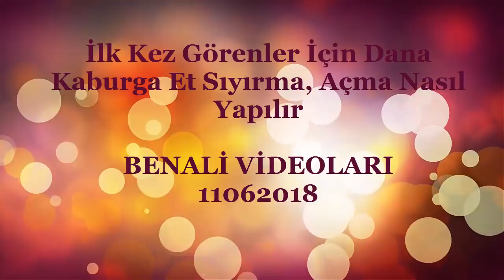İlk Kez Görenler İçin Dana Kaburga Et Sıyırma, Açma Nasıl Yapılır ( rib meat stripping )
Kasaplık hüner gerektiren bir iştir. Eti ziyan etmeden kemiğinden sıfır derece ayıracaksın ve ayrıca jilet gibi keskin bıçakla da çalıştığını unutmayacaksın . İşte size Ustasından Dana Kaburga Sıyırma, Açma Nasıl Yapılır. rib meat stripping